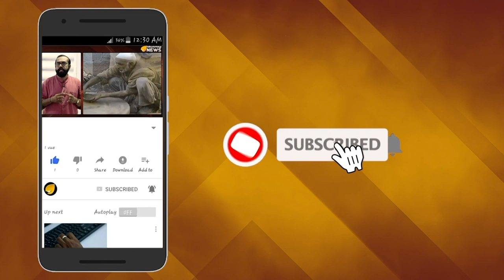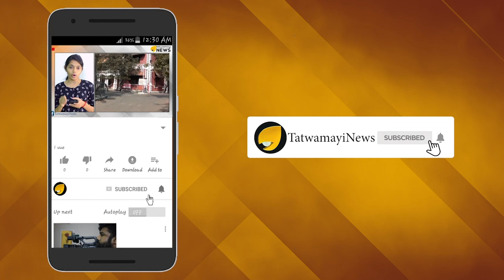ചോദ്യങ്ങള്‍ ചോദിച്ചോളൂ; മറുപടി തരാന്‍ സൗകര്യമില്ല..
വലിയ വായില്‍ ജനാധിപത്യത്തെക്കുറിച്ച്‌ സംസാരിക്കുന്നയാളാണ് മുഖ്യമന്ത്രി പിണറായിവിജയന്‍. വിരോധാഭാസമെന്ന് പറയട്ടെ. ഈ മുഖ്യമന്ത്രിയുടെ ഓഫീസില്‍ വിവരാവകാശ നിയമത്തിന് പുല്ലുവിലയാണ്. മുഖ്യമന്ത്രിയായി സത്യപ്രതിജ്ഞ ചെയ്ത് അധികാരമേറ്റ ശേഷം പിണറായി വിജയന് ഏറ്റവും അധികം വെല്ലുവിളി സൃഷ്ടിക്കുന്നത് വിവരാവകാശനിയമമാണോ എന്ന ചോദ്യത്തിന് ഉത്തരം അതേ എന്നായിരിക്കും.